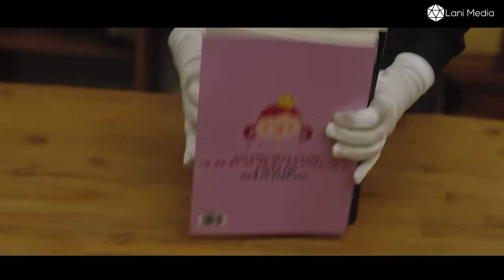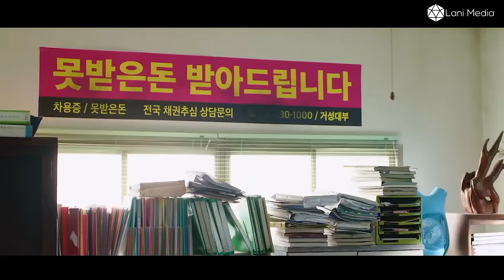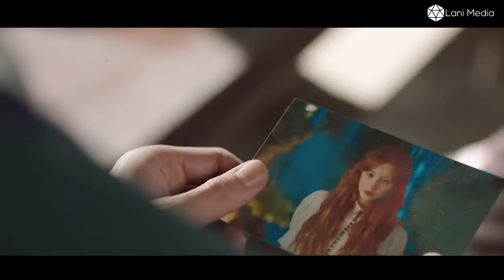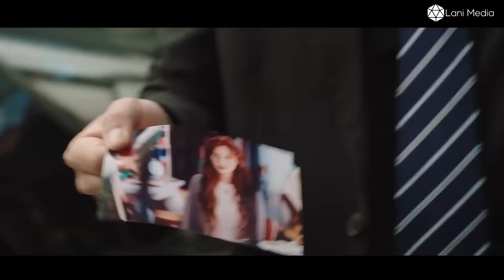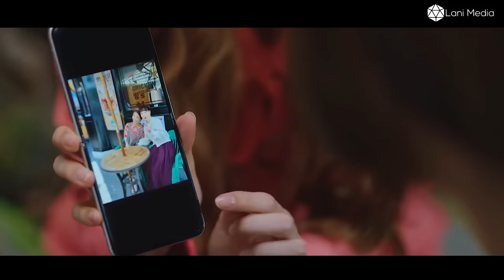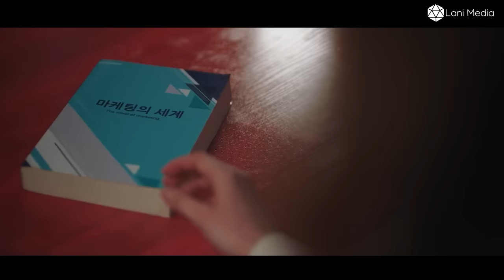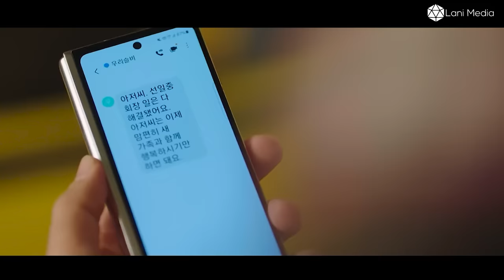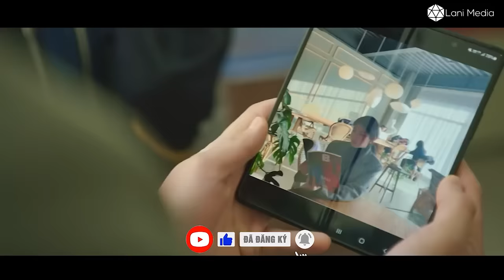[Review Phim] Thanh Niên May Mắn Vớ Được Nữ Thần May Mắn Và Cái Kết | Review Phim Hàn Hay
Chuyển thể từ bộ truyện tranh cùng tên, kể về câu chuyện của một người đàn ông coi cuộc đời bất hạnh của mình là số phận của mình và quyết định thuận theo. Và một nữ thần đã rời khỏi thế giới vô danh để gỡ bỏ lời nguyền. Sau đó cả hai cùng nhau thoát khỏi số phận nghiệt ngã.